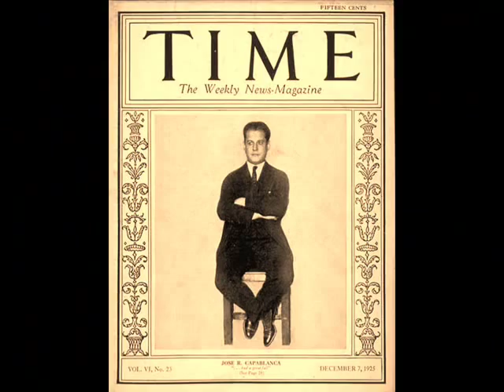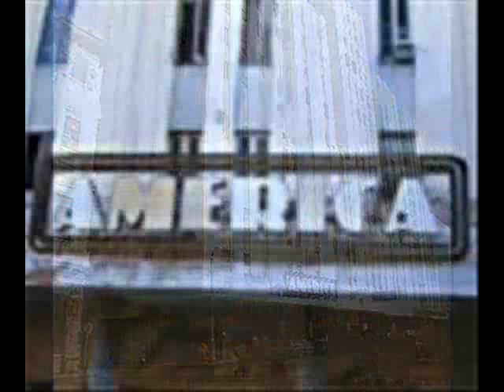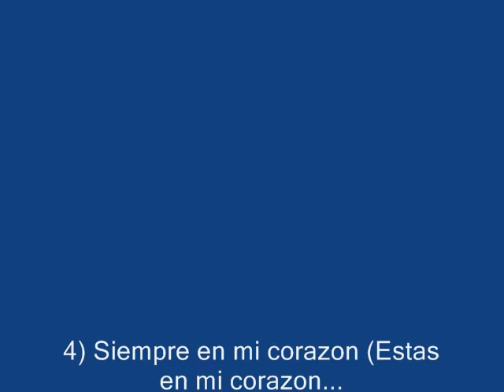CUBA:Art Deco Havana Lecuona JosephineBaker PlacidoDomingo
1)La Comparsa, Ernesto Lecuona, piano
2)La Conga Blicoti- Josephine Baker & The Lecuona Cuban Boys.
3)La Conga se va.- Ernesto Lecuona & The Lecuona Cuban Boys.
4) Siempre en mi Corazon.- ( Estas en mi
corazon...)  Placido Domingo
5) Mirala que linda viene( Rumbas cubanas)
 The Lecuona Cuban Boys

SIEMPRE EN MI CORAZON
compositor: Ernesto Lecuona
version: Placido Domingo
(Lyrics)

Estas en mi corazon,
aunque estoy lejos de ti,
y es el tormento mayor,
esta fatal separacion...

y en mi amarga soledad,
el recuerdo de tu amor,
disminuye mi penar...

Yo bien se que nunca mas,
en mis brazos estaras,
prisionera de un cariño
que fue toda mi ilusion,
pero nada ha de poder,
que te deje de querer,
porque como unica dueña,

el recuedo de tu amor,
disminuye mi penar.

pero nadie ha de poder,

HAVANA, CUBA: 1920s  "La Habana Elegante"
PAN AMERICAN AIRWAYS: " On October 19, 1927, Pan Am flew its first flight by delivering mail from Key West, Florida, to Havana. Regularly scheduled service began nine days later".

José Raúl Capablanca y Graupera (November 19, 1888 - March 8, 1942) was a Cuban world-class chess player in the early to mid-twentieth century. One of the first five unofficial grandmasters, he held the title of world chess champion from 1921 to 1927."
José Raúl Capablanca
Time Magazine, December 7, 1925
Full name|José Raúl Capablanca
Country| Cuba
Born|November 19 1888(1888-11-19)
Havana, Cuba
Died | March 8 1942 (aged 53)
New York City, United States
Title | Grandmaster
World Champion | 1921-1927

BACARDI BUILDING- Havana: " the year 1920 began the construction of this magnificent architectural jewel, representative of the Art Decó in fashion at that time. The building was designed by the architects Esteban Rodriguez Castells, Rafael Fernandez Ruenes and Jose Menendez.

Its construction cost about 400,000 pesos and last 5 years. At that moment, the tip of its main tower was the highest point of Cuba. The famous bat, symbol of the family and logo of the drink brand crowns this tower. The granite used in this construction was imported from Bavaria and Norway."

MANHATTAN IN HAVANA: The Lopez-Serrano Bldg.
"Lopez Serrano Building Built: 1932
Architect: Ricardo Mira & Miguel Rosich
Location: Vedado
The Lopez Serrano, built in 1932 by the office of Ricardo Mira and Miguel Rosich on Thirteenth and L, was among the first skyscrapers in El Vedado. Its vertical piers are stressed in the art deco manner of North American examples. According to Narisco G. Menocal, professor in the art department at the University of Wisconsin, its design closely follows that of the apartment block at One Fifth Avenue in New York City. This project was by Harvey Wiley Corbett, main partner at the firm of Helme, Corbett & Harrison. The Lopez Serrano rises ten floors, with another four in the step-back; it has a steel structure and brick walls. The ground plan is H-shaped for the sake of maximum illumination and ventilation in the apartments, of which there are eight on each standard floor."
קובה